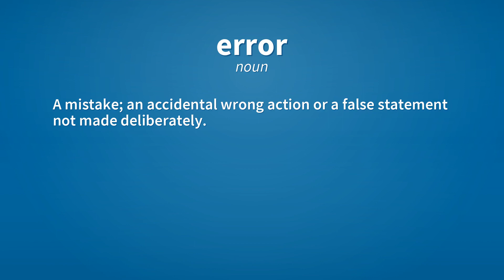Error | Meaning of error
See here, the meanings of the word error, as video and text.

error (noun)
    The state, quality, or condition of being wrong.

error (noun)
    A mistake; an accidental wrong action or a false statement not made deliberately.

error (noun)
    Sin; transgression.

error (noun)
    Any alteration in the DNA chemical structure occurring during DNA replication, recombination or repairing.

Reference:
    error